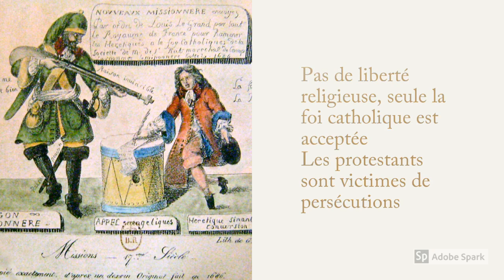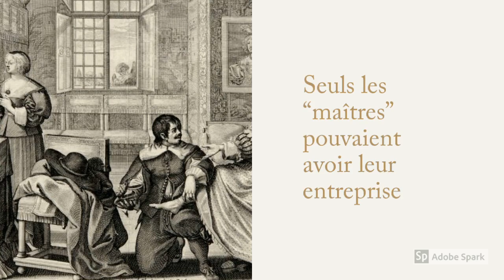l'Ancien Régime - la France avant la Révolution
La Société française sous l'Ancien régime : ses privilèges, ses inégalités, ses provinces et ses corporations